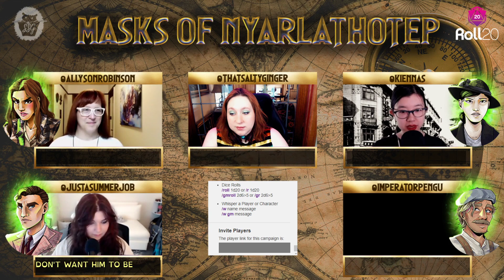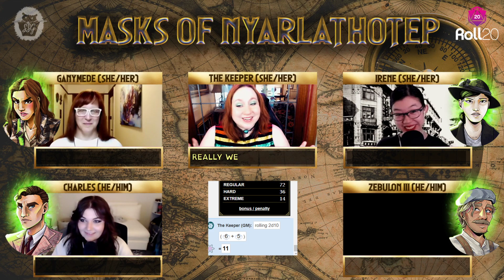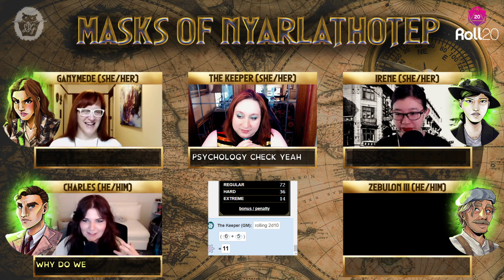Masks of Nyarlathotep | Episode 56: Powder Keg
Grinding Coffee Co.: Delicious coffee from a black and lgbtq+ owned business! Code: SALTYSWEETGAMES to save 10%

Get your drama and fun all in one with Lauren (Salty), Kienna (Sweet), and friends as they shenanigan, sob, and smooch their way through tabletop roleplaying games.